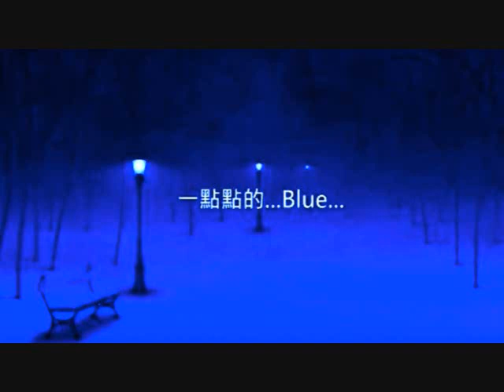竜 の 天空 音楽が 眠く默く軽い音楽 • ♪♫♥竜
竜 の 天空
く
く
く
我選擇善良 不是我軟弱 因爲我明白
く
善良是本性 做人不能惡 惡必遭報應 我選
く
擇忍讓 不是我退縮 因爲我明白 忍一忍 風
く
平浪靜 讓一讓 天高海闊 我選擇寬容
く
不是我怯懦 因爲我明白寬容
く
是美德 美德沒有錯 我
く
選擇糊塗 不是我真的糊塗 面對誤解委屈和
く
不公正 只是不願計較 從而大度應對 難得糊塗 笑
く
看世態 我選擇饒恕 不是我沒原則 因爲我明白 得饒
く
人時且饒人 我選擇真誠 我有話就直說 因爲
く
我明白 違心奉承是應付 忠言逆耳是
く
我重情義 我珍惜著與朋友
く
們相處的美好時光 和這份難得緣份和情誼 不應該掩飾內心的
く
情感我明白欺騙沒有好下場 背叛沒有好結果我選擇厚道
く
不是因爲我笨拙 因爲我明白 厚德能載物 助人能快樂
く
く
く